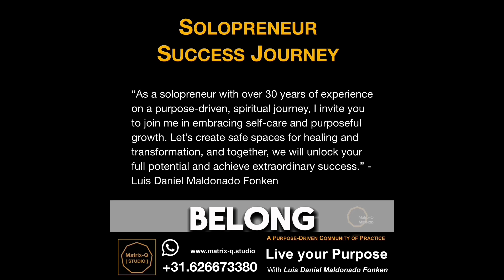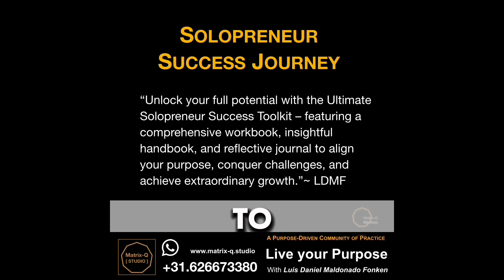Solopreneur Success Journey 2/9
🌟 Transform Your Solopreneur Journey with Us! 🌟

Ready to elevate your solopreneurial success? Discover our comprehensive toolkit and empower your journey today! 🚀

📘 Free Solopreneur Success Kit: Download your workbook, handbook, and journal to kickstart your path to success.

🎥 Engaging Content: Access inspiring articles and videos by Luis Daniel Maldonado Fonken free of charge for valuable insights.

🔥 Join our transformative workshop, personalized assessment session, and 27-day challenge to accelerate your growth. Let’s unlock your full potential together!

Don’t wait – visit our profile for more information and start your journey towards solopreneurial excellence today!